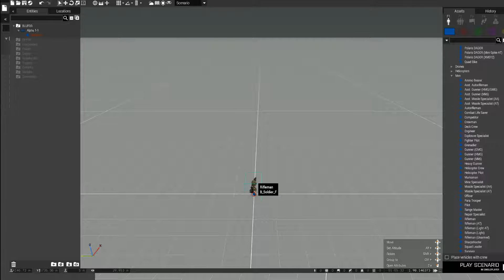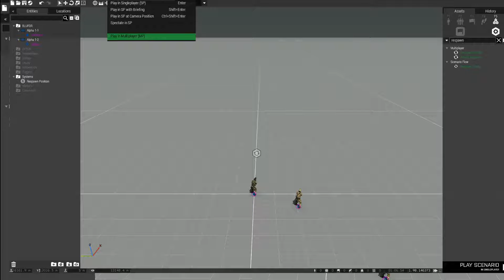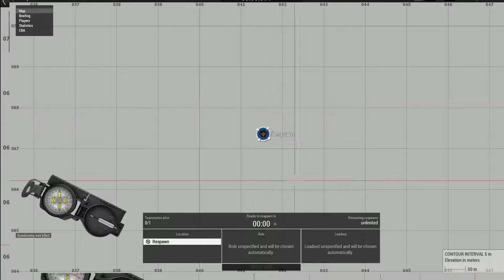How To Set a Respawn Position in the Arma 3 Eden Editor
In this short tutorial I will show you how to set a respawn position in the Arma 3 Eden editor.